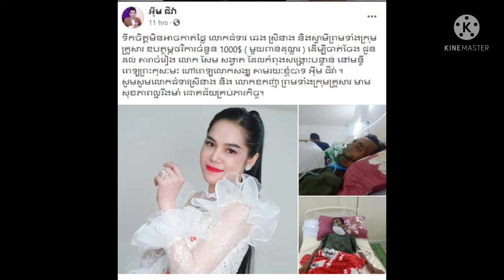There is hope! After realizing that Mr. Sem Sangvat died, his family was in need, Lok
There is hope!  After realizing that Mr. Sem Sangvat died, his family was in need, Lok Chumteav Chheng Srey Neang joined the festival in the amount of ...

មានសង្ឃឹមហើយ ! ក្រោយដឹងថាលោក សែម សង្វាត ទទួលមរណភាព គ្រួសារកំពុងខ្វះខាត លោកជំទាវ ឆេង ស្រីនាង ចូលបុណ្យ ក្នុងទឹកប្រាក់ចំនួន...